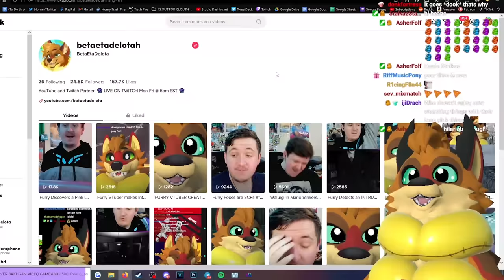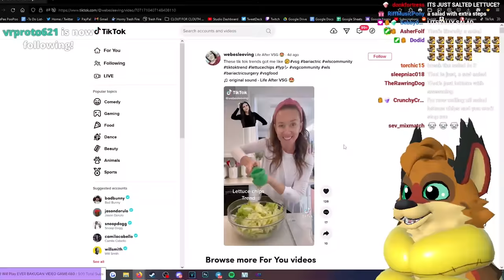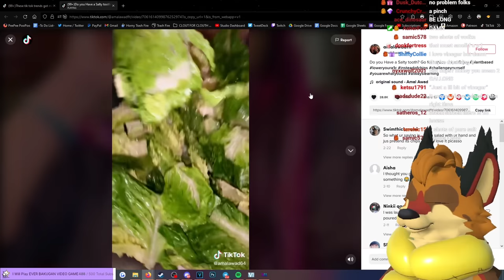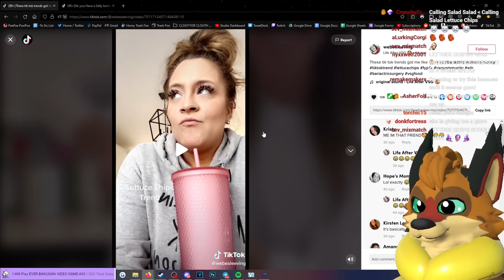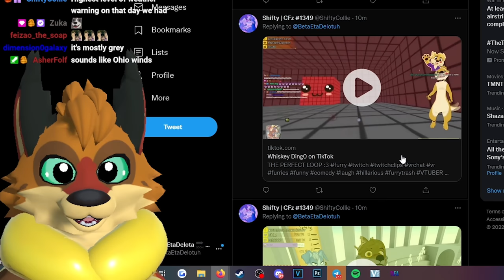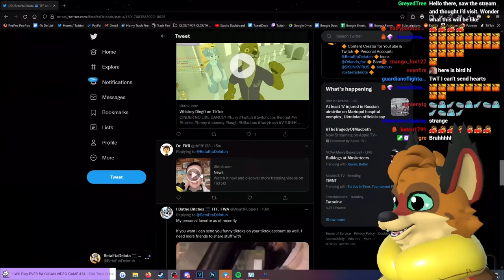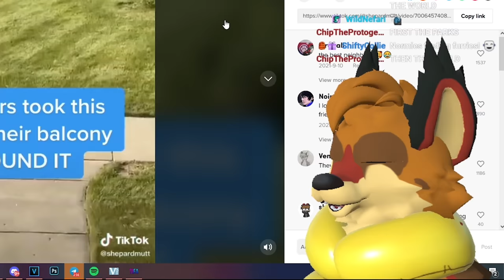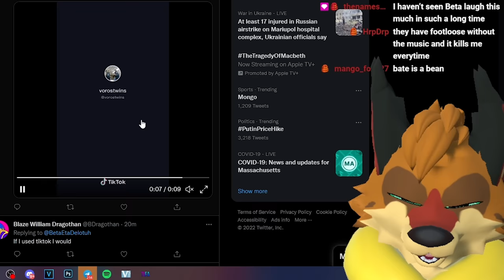Twitch Chat Sent Me FURRY TIKTOKS and I LOVED THEM!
I lost all hope when I learned of the Lettuce Chips trend on TikTok a while back, so my Twitch Chat sent me their FAVORITE TikToks and Furry TikToks and I LOVED THEM!